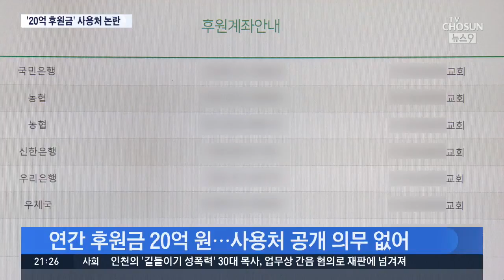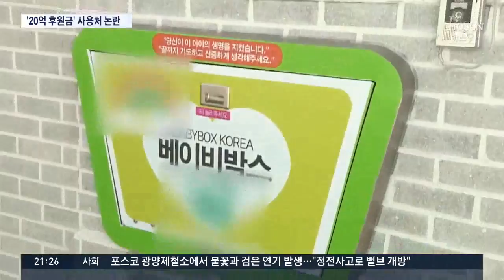'베이비박스' 연간 후원금만 20억…주먹구구 관리 논란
언론을 통해 베이비박스가 알려지면서 후원금이 늘었습니다. 그 액수가 연간 20억 원이며, 지금까지 모은 돈이 100억 원에 달할 정도입니다. 그런데 후원금 관리는 주먹구구에 불과했다는 지적이 나옵니다. 단체가 법인화 되어 있지 않았을 뿐 아니라.. 이 모 목사가 후원금을 개인적으로 이용했다는 주장까지 나옵니다.